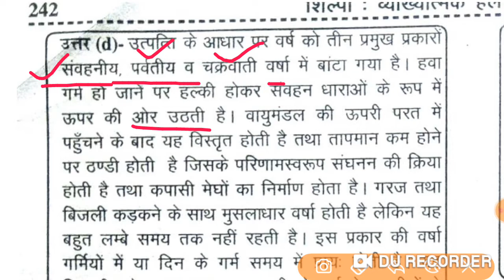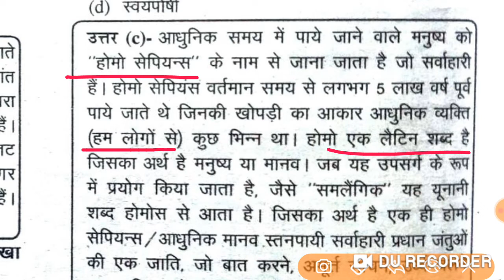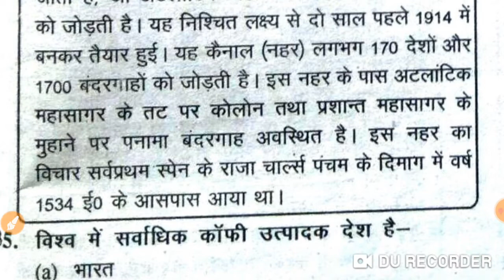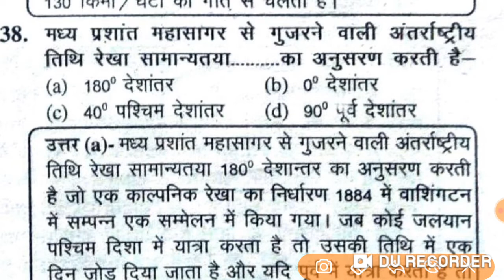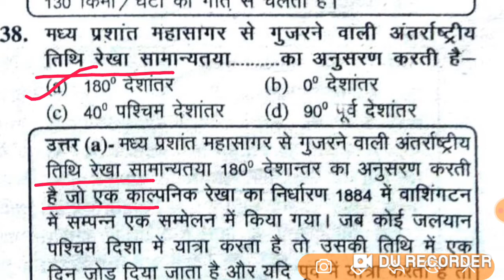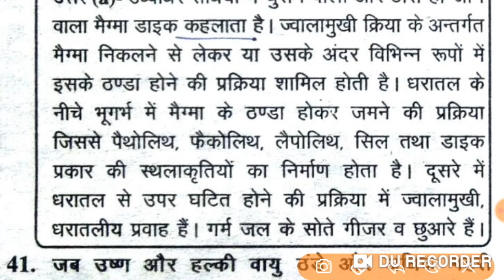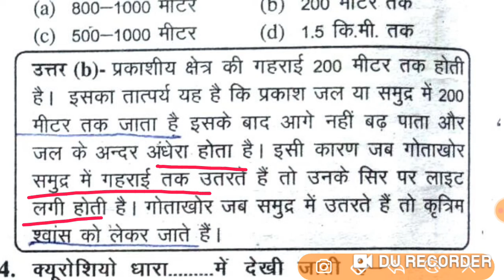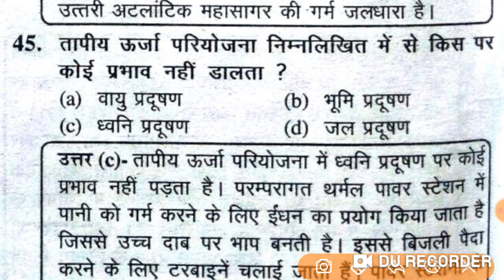TGT Previous Year Question Paper | tgt geography Previous year Question | tgt Previous year MCQ